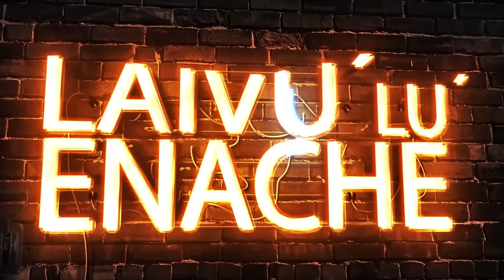Tavi Colen: Eu am dat numele formației Talisman... | Laivu' lu' Enache #49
🔥 Laivu' lu' Enache Podcast #49 cu Tavi Colen

💥00:00 - Intro
💥14:50 - începe laivu
💥17:44 - vă vom povesti despre Elena Cârstea
💥18:14 - Elena Carstea ne-a ajutat la festivaluri
💥19:38 - Elena Cârstea ne lua dupa ea, doi pirpirii
💥20:34 - la terasa asta cantati pt cazare, aici pt mancare
💥22:08 - Atat de singur
💥25:21 - de ce v-ati hotarat sa va despartiti
💥25:56 - după ce constati ca fratele tau ti-a infipt cutitul in spate
💥26:31 - dintr-odată au început orgoliile, ce construiam ziua, el dărâma noaptea
💥27:04 - acest nume Talisman a fost dat de mine
💥27:49 - nu există nicio piesa doar a mea sau doar a lui
💥28:19 - durerea mea cea mai mare e ca a preluat numele Talisman și l-a înregistrat la OSIM
💥30:23 - L-am condamnat pe Alin Oprea la uitare
💥31:15 - eu eram managerul formației, Alina Oprea dormea până la 3 ziua
💥31:27- mă deranjează că și-a trecut toate piesele pe numele lui
💥34:50 eu despre Iordăchioaie am să vorbesc la superlativ
💥38:17- număram banii de 50 de bani și ne gândeam dacă putem lua una sau două banane...
💥39:01 - de aia plouă în casă și avem igrasie?
💥40:46 - sunt mâncăcios, imi place să mănânc
💥41:06 - am inceput să vând sandiciuri la caminul de studenti
💥44:31- l-am cunoscut pe Oprea tot printr-o camera
💥46:08- sa va spun ceva care mi-a marcat drumul de artist
💥49:22 - Adrian Enescu a zis astia sunt singurii artisti din România pe care i-aș asculta...
💥52:02 - fraza emotionantă pe care Tavi Colen i-a dedicat-o Emei
💥55:01 - despre Ema
💥01:02:14 - am porumbeii de la 6 ani
💥01:10:42 - muzica - Mă dusei să trec la Olt
💥01:14:49 - muzica Numai una
💥01:20:31- pt mine mama a fost deschizatorul de drum in viata
💥01:24:34 - 10 intrebari din inima
💥01:33:56- moment muzical